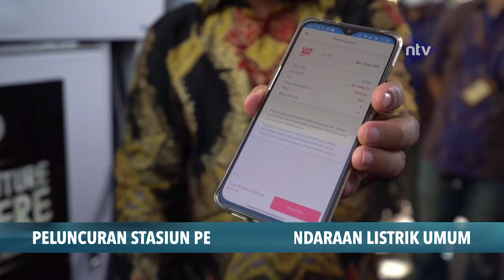Peluncuran Stasiun Pengisian Kendaraan Listrik Umum